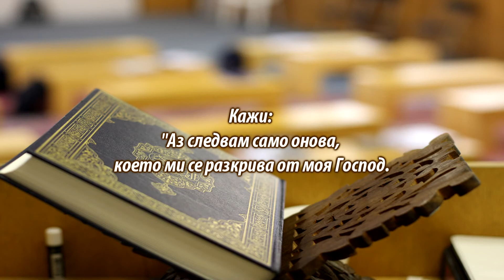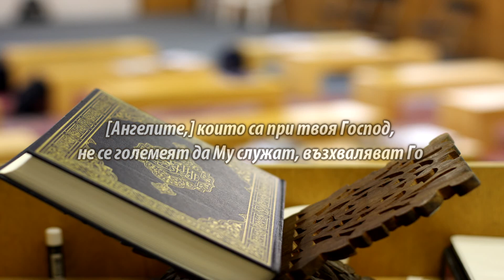СУРА СТЕНАТА (АЛ-АРАФ) 194-206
Рецитиране от Sheikh Yasser Ad-Dosary